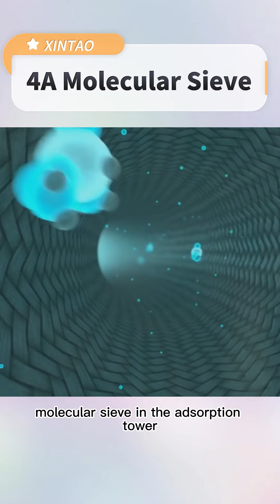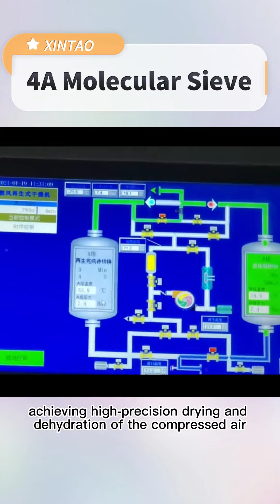Molecular Sieve For Air Adsorption Dryers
What type of molecular sieve is used in the adsorption dryer? ?

Xintao's 4A molecular sieve is widely used in adsorption dryers.
The main part of the adsorption dryer consists of an AB adsorption tower filled with adsorbent, which is often used to reduce moisture in compressed air.

4A molecular sieve has relatively high thermal stability and chemical stability, and its unique selective adsorption characteristics can achieve higher-precision drying performance than other adsorbents.

In the dryer, when the compressed air mixed with moisture passes through the molecular sieve in the adsorption tower, a large number of water molecules can be adsorbed into the molecular sieve particles in a short time, achieving high-precision drying and dehydration of the compressed air,while enabling alternate drying and regeneration.

Xintao 4A molecular sieve, focus on the adsorption field for 22 years, follow Xintao technology, welcome inquiry.